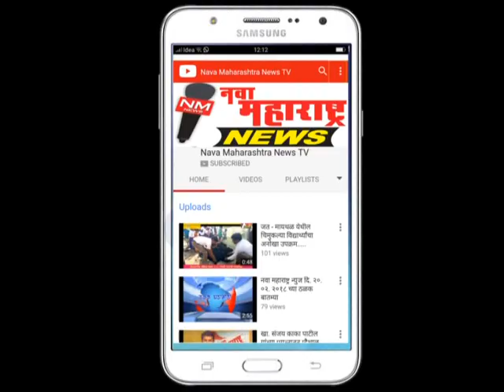कोगनोळी :दत्त देवस्थान मठात सुप्राद्य महाप्रसाद वल्ल्भालयाचे उदघाटन :नवा महाराष्ट्र न्यूज